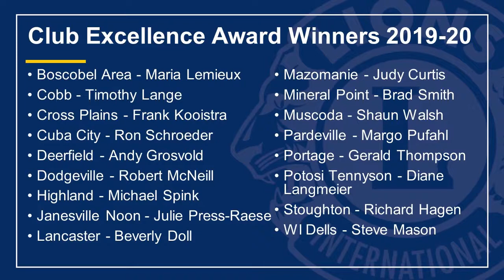Lions Clubs Receive 2019-20 LCI Club Excellence Award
27-D1 Immediate Past District Governor congratulates the 17 Lions Clubs & their presidents who earned the 2019-20 Lions Clubs International Club Excellence Award.